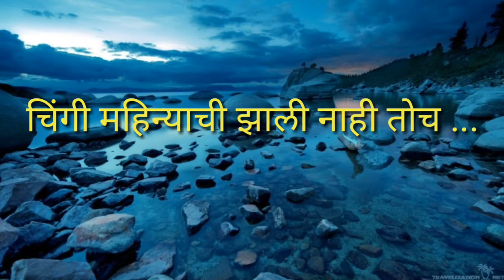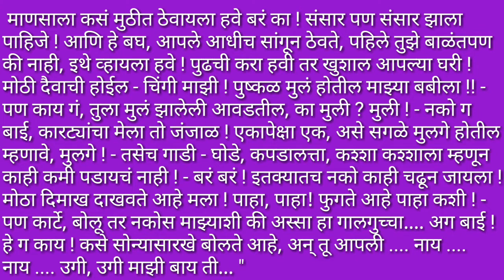चिंगी महिन्याची झाली नाही तोच -दिवाकर-Chingi Mahinyachi Zali Nahi Toch#BAFY#Mar-डॉ.राजकुमार यल्लावाड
चिंगी महिन्याची झाली नाही तोच  - दिवाकर -Chingi Mahinyachi Zali Nahi Toch...

नाटक#Drama # नाटक संकल्पनाDrama concept
BAFY ( Opt_Marathi)- प्रा.डॉ. राजकुमार किशनराव यल्लावाड ( मराठी विभागप्रमुख , कै. लक्ष्मीबाई देशमुख महिला महाविद्यालय , परळी वै .जि. बीड ) संलग्न -डॉ . बाबासाहेब आंबेडकर मराठवाडा विद्यापीठ , औरंगाबाद .

१.ब - चिंगी महिन्याची झाली नाही तोच

" .काळी आहे का म्हणावे मी ? कशी गोरी गोरीपान आहे ! - -हो हो ! आता आमच्या चिंगीला सरी करायची, बिंदल्या करायच्या, झालंच तर वाळे, साखळ्या, सगळे सगळे दागिने करायचे ते ! - कसा छानदार मग परकर नेसायचा. पोलके घालायचे, अन् ठुमकत शाळेत जायचे, नाही बाई ? - शहाणी होईल बबी माझी ! मोठी मोठी बुकं वाचील ! अन् मग महाराज, सोनीचं आमच्या लगीन - खरंच सोने, तुला नवरा काळा हवा, की, गोरा ? का ळा ! - नकोस बाई ! छबीला माझ्या कसा नक्षत्रासारखा, अगदी चित्रासारखा नवरा मिळेल हो ! अस्से थाटाचे लगीन करीन, की ज्याचे नाव ते ! आहात कुठे ! हजार रुपये हुंडा देईन, हजार ! ताशे, वाजंत्री, चौघडा - हो हो तर ! बेंडबाजा सुद्धा लावायचा ! वरात पण वरात निघेल म्हणावे ! नळे, चंद्रज्योती, झाडे यांचा काय लखलखाट होईल ! - पण खरेच गडे चिंगे, तू मग भांडायसवरायची नाहीस ना ? जर का घरात भांडलीस, तर पाहा मग ! माणसाला कसं मुठीत ठेवायला हवे बरं का ! संसार पण संसार झाला पाहिजे ! आणि हे बघ, आपले आधीच सांगून ठेवते, पहिले तुझे बाळंतपण की नाही, इथे व्हायला हवे ! पुढची करा हवी तर खुशाल आपल्या घरी ! मोठी दैवाची होईल - चिंगी माझी ! पुष्कळ मुलं होतील माझ्या बबीला !! - पण काय गं, तुला मुलं झालेली आवडतील, का मुली ? मुली ! - नको ग बाई, कारट्यांचा मेला तो जंजाळ ! एकापेक्षा एक, असे सगळे मुलगे होतील म्हणावे, मुलगे ! - तसेच गाडी - घोडे, कपडालत्ता, कश्शा कश्शाला म्हणून काही कमी पडायचं नाही ! - बरं बरं ! इतक्यातच नको काही चढून जायला ! मोठा दिमाख दाखवते आहे मला ! पाहा, पाहा! फुगते आहे पाहा कशी ! - पण कार्टून, बोलू तर नकोस माझ्याशी की अस्सा हा गालगुच्चा अग बाई ! हे ग काय ! कसे सोन्यासारखे बोलते आहे, अन् तू आपली नाय नाय उगी, उगी माझी बाय ती "